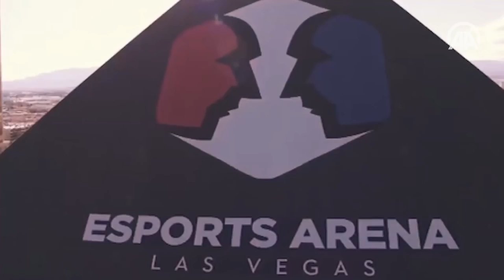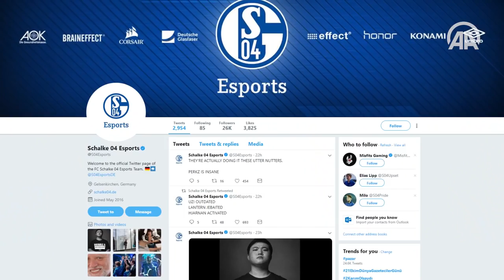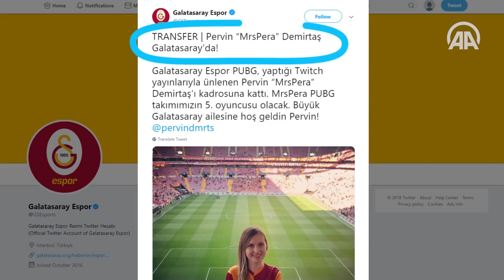Sanal dünyanın yeni fenomeni: E-Spor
CS:GO, LoL, Fortnite, PUBG...

Kitleleri peşinden sürükleyen e-sporu, onu var eden popüler oyun ve ligleri, Türkiye'deki varlığını ve tartışmaları ele aldık.

Bir bakışta sanal dünyanın yeni fenomeni: E-spor.